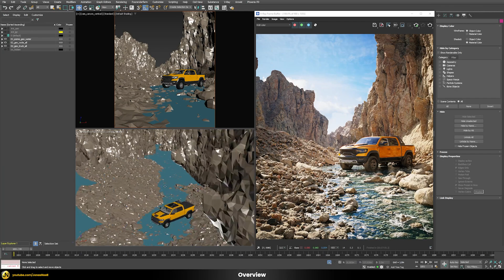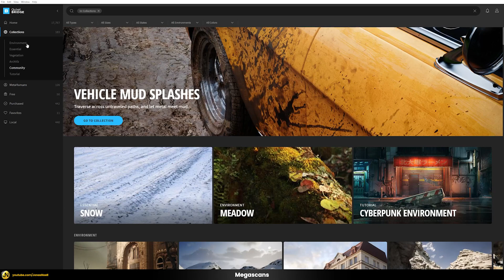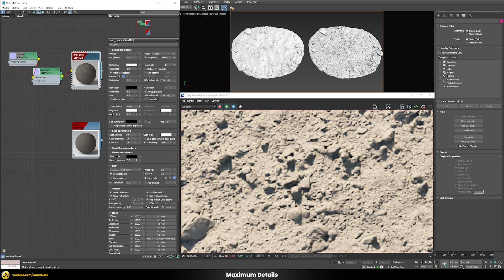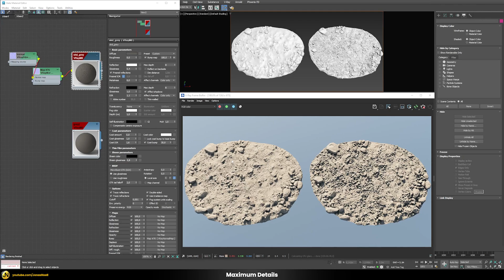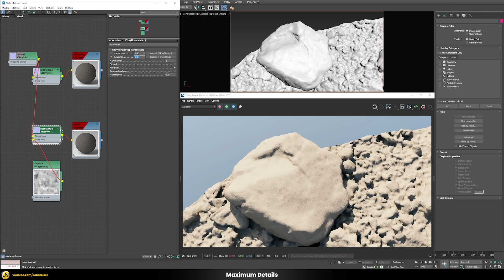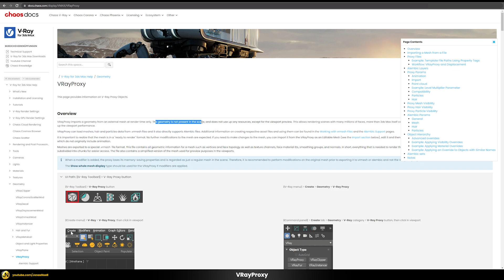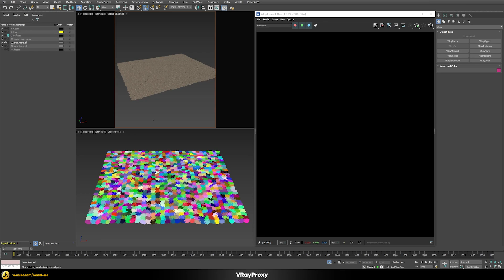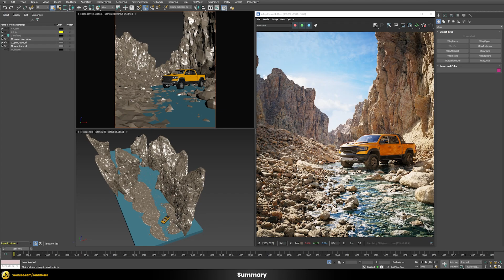V-Ray | UE5 Style Environments | Maximum Details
In this video we will discuss on how to render some convincing UE5 Style Environments. I am always fascinated on how much detail Unreal Engine 5 is able to show in realtime and with this video we will discuss on how we can get a very similar effect in an offline renderer such as V-Ray for 3ds Max. For this we will explore the Quixel Megascans Asset library which is used for the majority of UE5 Environments. We will develop a workflow on how we can shot the maximum amount of details using just the raw scanning data and some additional techniques to generate high frequency details. We will also discover how we can use VRayProxies in order to render everything in a very memory efficient way. Using those workflows will enable you to easily create similar breathtaking environment shots with an astonishing amount of details.

I am using 3ds Max and V-Ray 6 in this demo but you can also use similar techniques for older versions such as V-Ray 5, V-Ray NEXT and V-Ray 3 using the same or a slightly modified workflow.
A similar workflow can also be used in other software such as Cinema4d, Maya, Blender and different kind of render engine such as Corona, Octane, Redshift, Arnold, Cycles, CyclesX, Eevee and countless others.

Chapters:

00:00 - Introduction
00:44 - Overview
02:21 - Megascans
04:48 - Maximum Details
12:55 - VRayProxy
15:38 - Summary